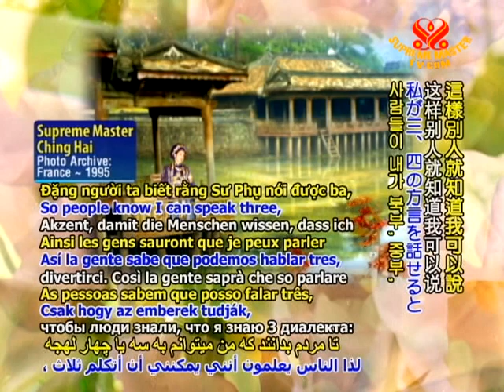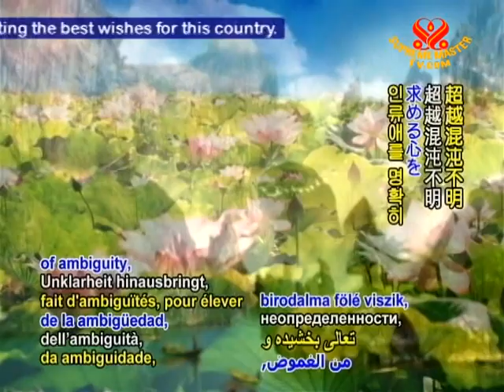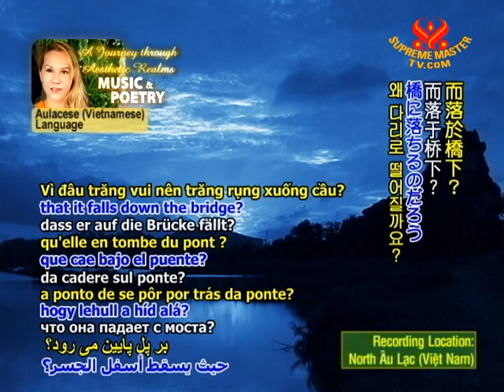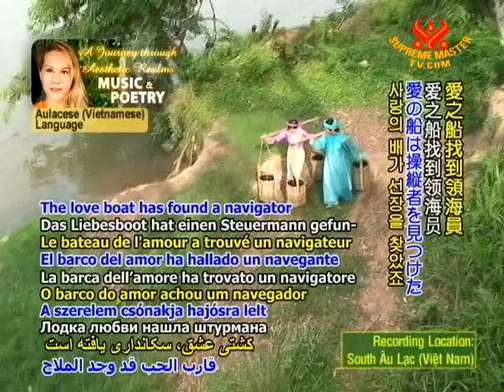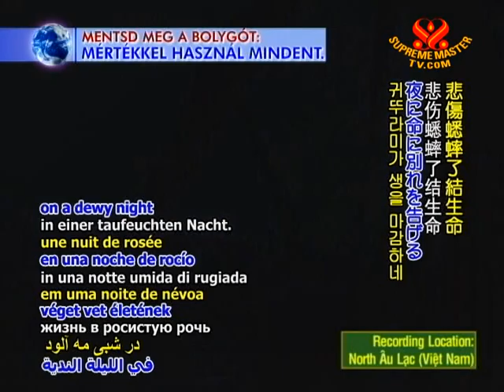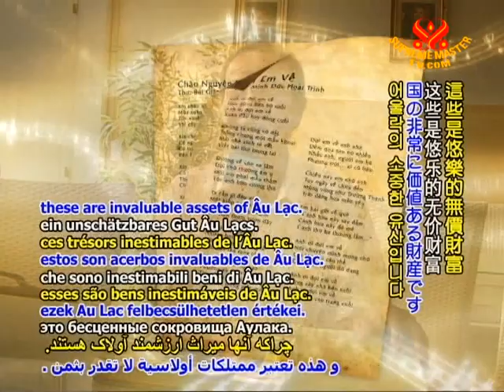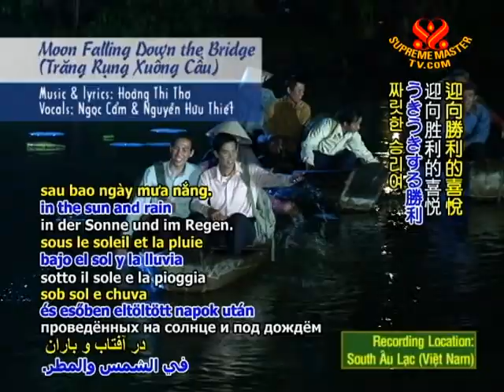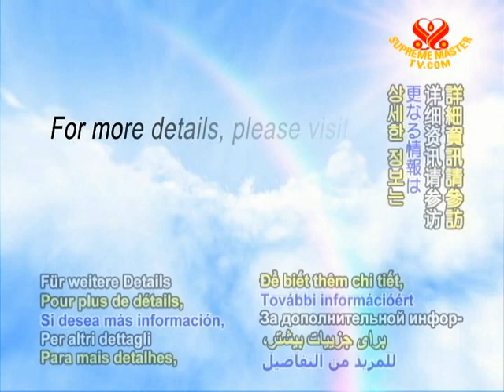Until Sunset & Another Song for Huyền Châu (In Aulacese)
• AJAR1374; Aired on 19 Jun 2010